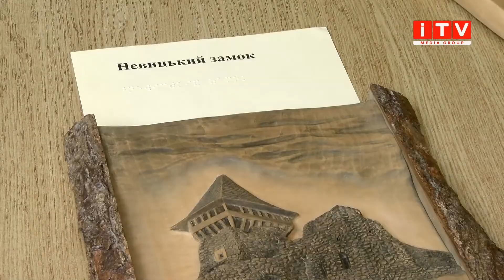Унікальні картини представили для людей зі слабозорістю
Мистецтво на дотик. Рівненський різьбяр виготовляє унікальні картини з дерева. Їх можуть “побачити” люди з вадами зору. Більше розповість Іванна Власюк.